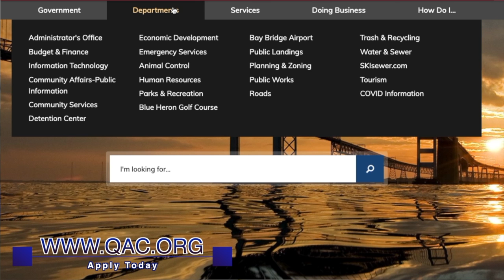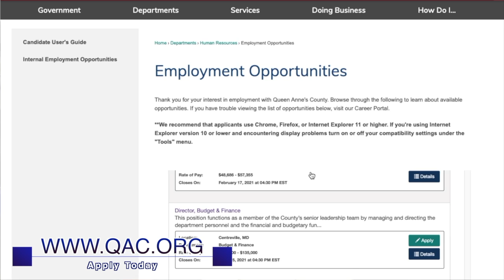Top 10 Reasons to Join Planning and Zoning in Queen Anne's County